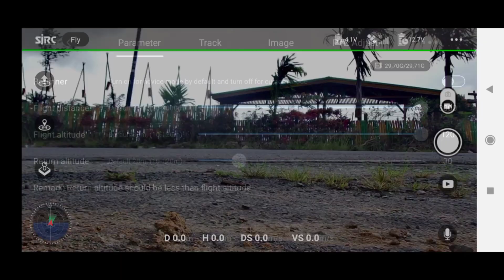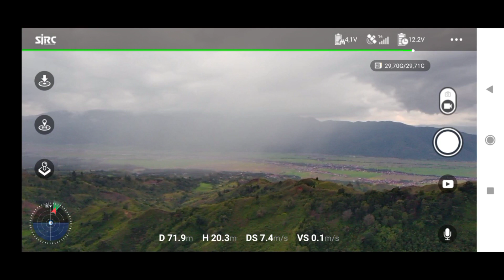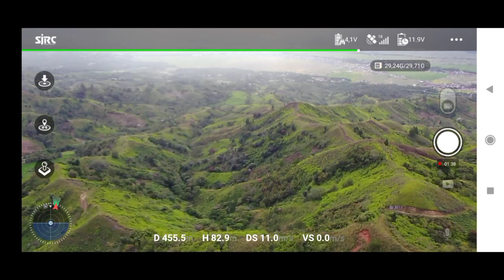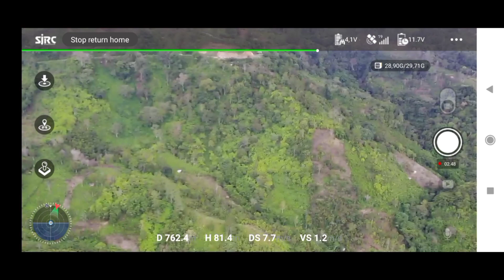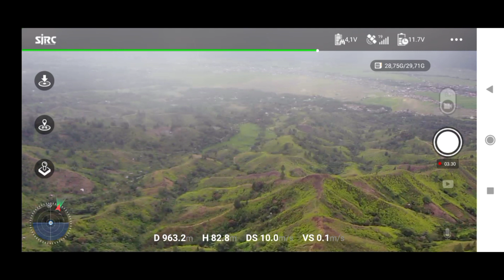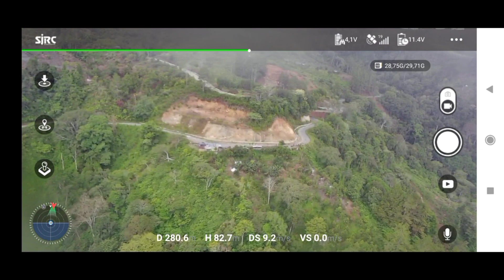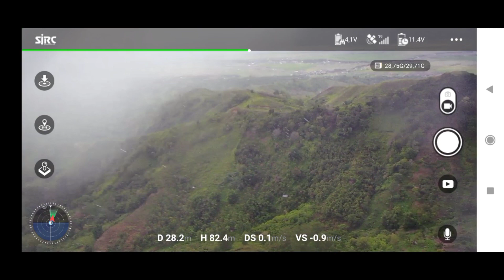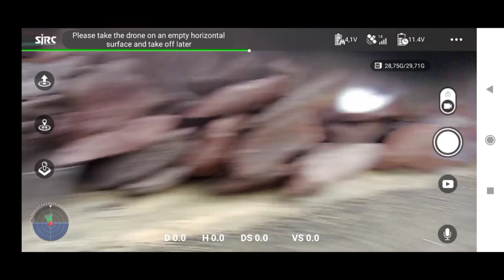Sjrc F11s Pro 4k Drone || Drone Main Hujan Hujanan, Asli Ngeri Ngeri Sedap!Drone Murah & Berkualitas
ok lanjut di video kali ini uwo tutorial kembali menerbangkan sjrc f11s pro 4k drone dalam mengupdate konten kali ini, dimana kondisi cuaca sangat tidak mendukung, jadi terpaksa membuat video apa adanya mengenai drone sjrc f11s pro 4k 3km ataupun drone sjrc f11s 4k pro ptz 3km, meskipun singkat ini sudah membuktikan ketangguhan drone sjrc f11s 4k pro, apakah terbukti? check videonya sampai selesai smoga bisa menjadi attensi untuk pilot drone pemula yang bingung mencari drone terbaik 2022.